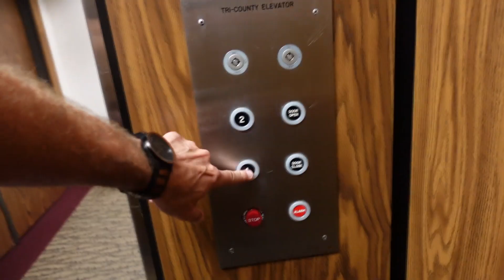Vitamin K2: Heart vs Bone